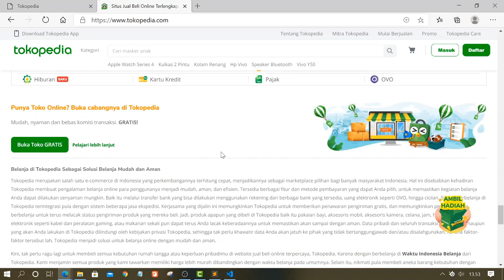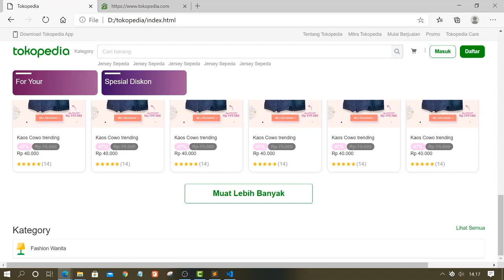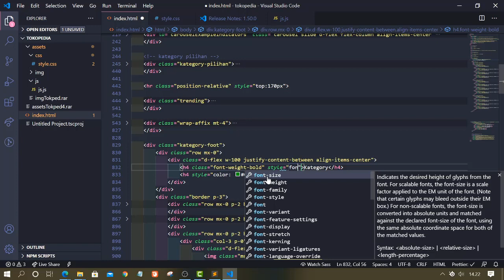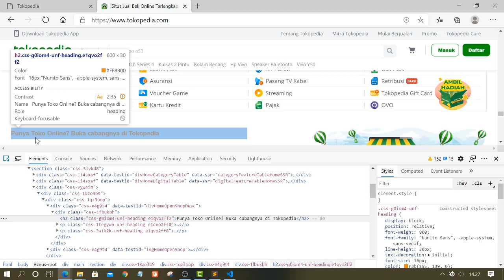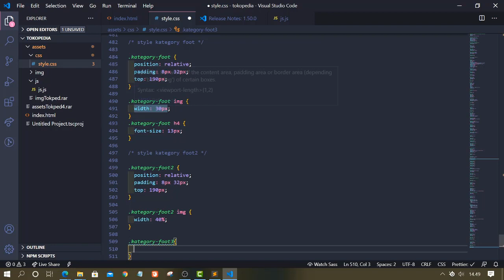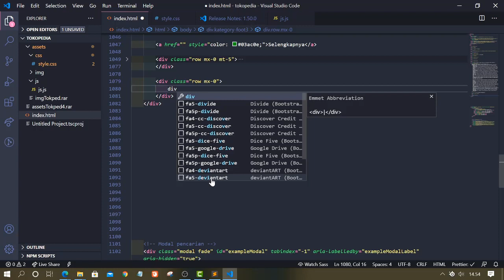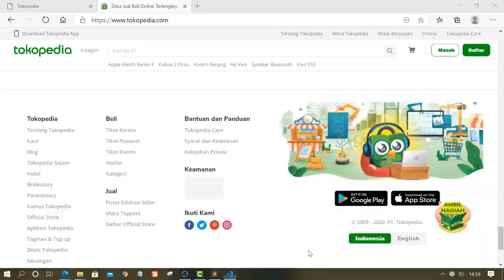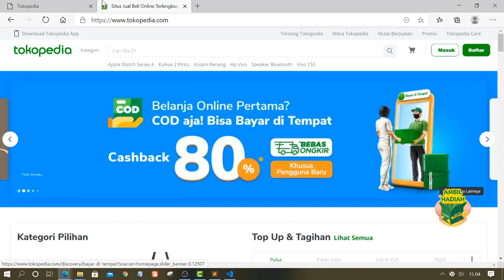Homepage Tokopedia Cloning (HTML, CSS, JS & Bootstrap) - Last Part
Video ini menunjukan bagaimana membuat sebuah halaman depan "Cloning Tokopedia" menggunakan HTML, CSS, JS & Bootstrap 4.5
semoga bermanfaat ;)